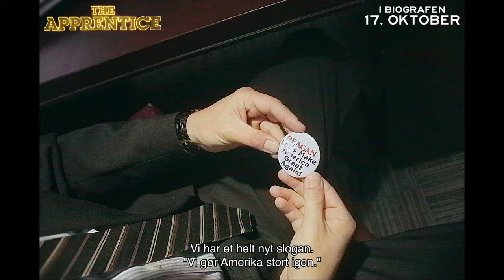The Apprentice | Trailer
Da en ung Donald Trump indgår i et mentorforhold med den magtfulde advokat Roy Cohn, er det starten på Trumps origin story - og der er ingen vej tilbage 🤝 Se traileren til THE APPRENTICE her ▶️
Filmen er i biografen 17. oktober 🍿